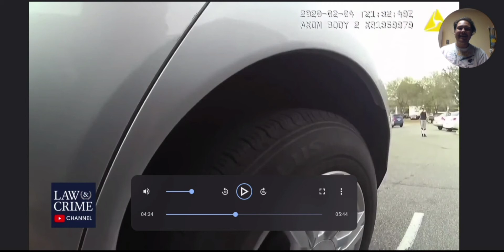black womam gets arrested for stealing and uses the race card.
no joke